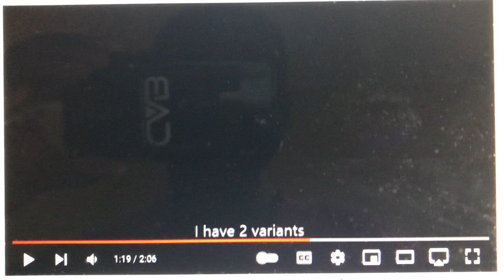Amblin Television/NBC Universal Television Studio (2004-2007)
From Season 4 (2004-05) to Season 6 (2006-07) of Sticks & Stones (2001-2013).

Next up is NBC Universal Television, with “Television Studio” fading in below.